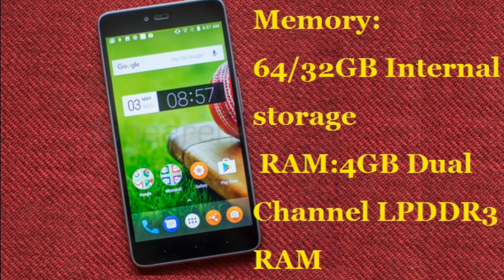SMARTRON Sachin Tendulkar SmartPhone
This is a video which will show you the first look and features of the recently launched smartron srt phone by sachin tendulkar.please do watch the video to know details about the phone.